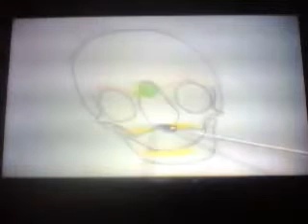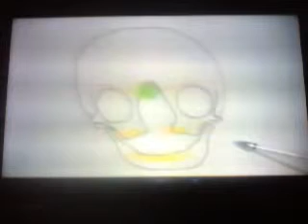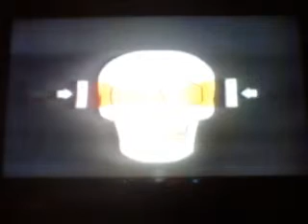Copy of That's Incredible - Incredible Kids episode Medical Miracle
This is a video of my friend Darin when he was born he had a birth defect and his family had been on a TV show called That's Incredible. He's 39 now and much has changed including the number of surgeries totaling 20+ surgeries, the last of which was when he was 22.